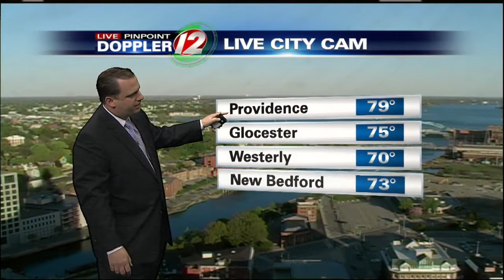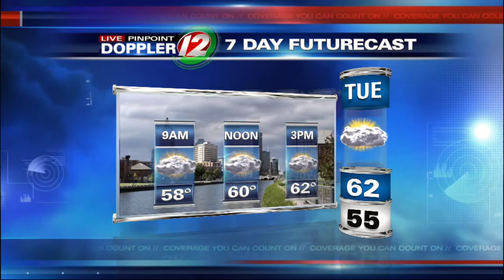Live Pinpoint Doppler 12 7Day Futurecast